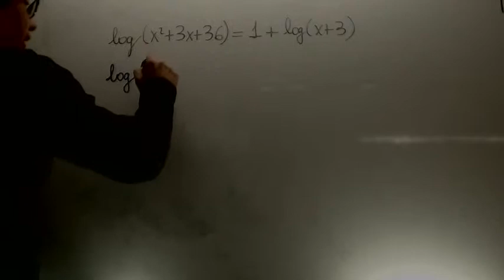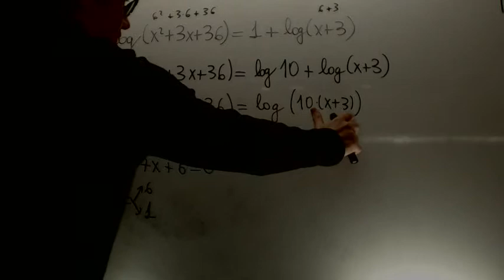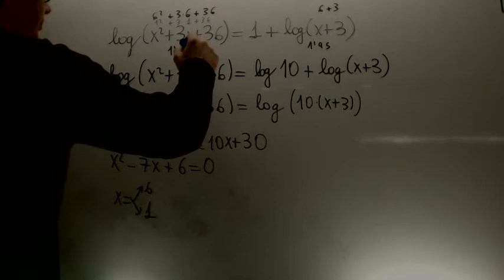Ecuaciones logaritmicas 06 Matematicas 1º Bachillerato Academia Usero Estepona